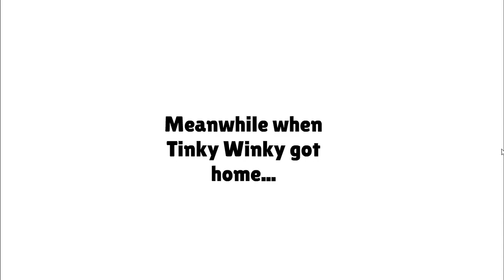Boris and Catherine harass Tinky Winky/Fight him/Grounded BIG TIME Pt 1 (Contains Bad language)